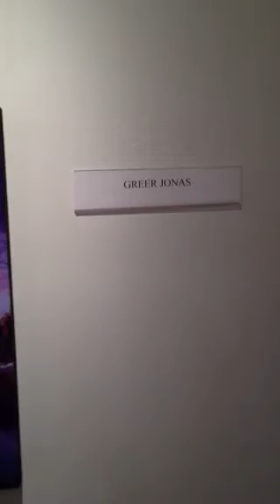Divine Inspiration: latest paintings by Greer Jonas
Welcome to my latest gallery show at Ceres Gallery in Chelsea NYC (Dec. 8-13, 2014) . The group of 7 paintings depict a strong and varied reflection of the divine source.